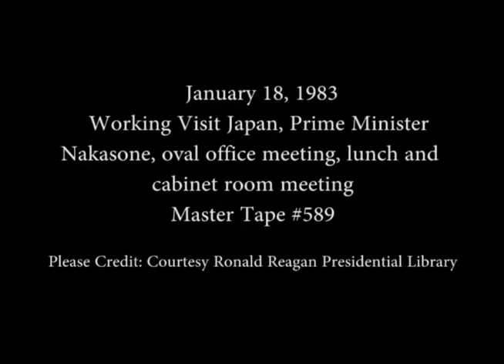President Reagan during a working Visit of Prime Minister Nakasone of Japan on January 18, 1983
Full Title: Working Visit of Prime Minister Nakasone of Japan with a meeting in the Oval Office, followed by Lunch and then a Meeting with his Cabinet in the Cabinet Room on January 18, 1983

Transcript: N/A

Production Date: 1/18/1983

Access Restriction(s):Unrestricted
Use Restriction(s):Unrestricted